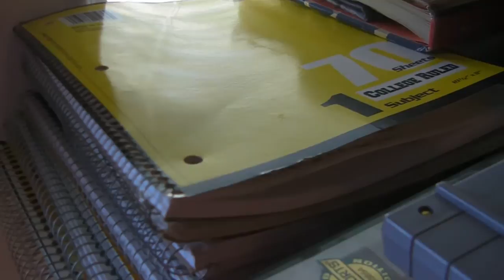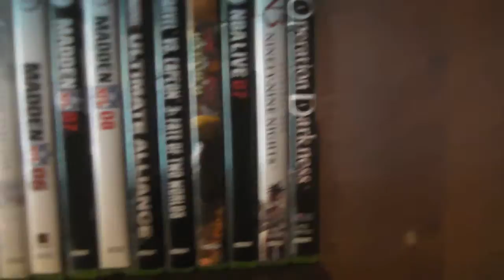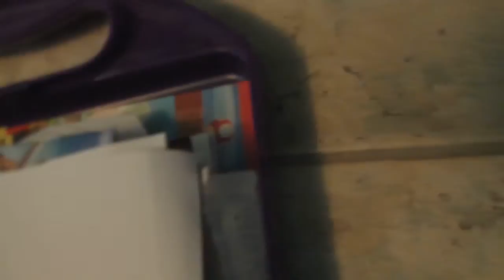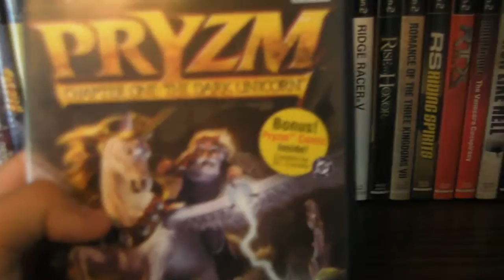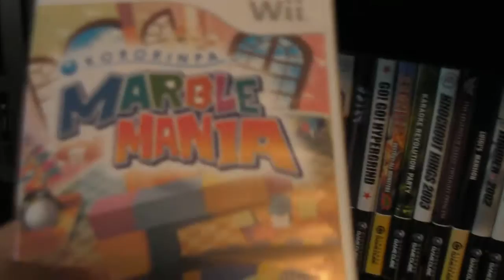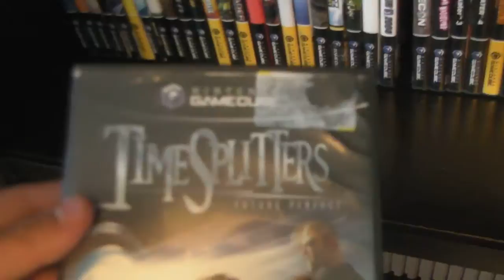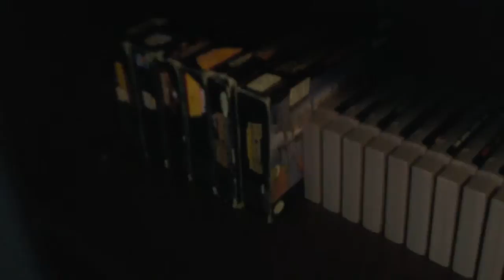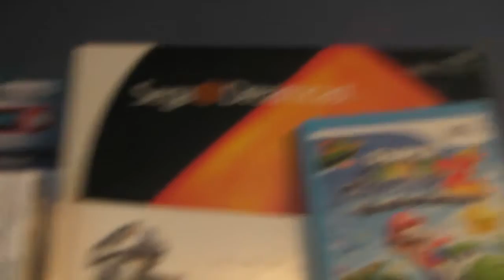BLM's Game Room Tour (2013)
Sorry about the lighting in some places and the camera not focusing.